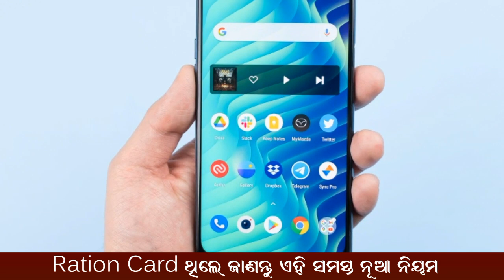ଜିଓ ଆଣିଲା ଏମିତି ଅଫର, ଏତେ ଟଙ୍କାରେ ରିଚାର୍ଜ କଲେ ମାଗଣା ମିଳିବ ଫୋନ jio recharge free smartphone new offer